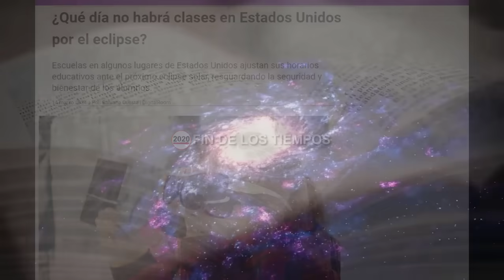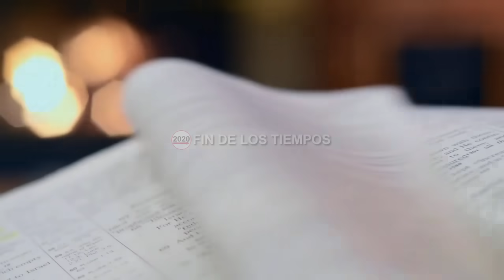EN ESTADOS UNIDOS DECLARAN ESTADO DE EMERGENCIA ANTE LA LLEGADA DEL ECLIPSE SOLAR DEL 8 DE ABRIL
Se acerca el gran eclipse americano del 8 de abril que terminará de formar varios símbolos proféticos apocalípticos sobre el territorio de los estados unidos, un evento celestial que atraerá muchos visitantes en las zonas por donde pasará la sombra del eclipse, ante lo cual el condado de bell en Texas emitió hace unos días una declaración de catástrofe local ante la llegada del eclipse total. Las autoridades del condado dijeron que esperan un intenso congestionamiento de tráfico, escasez de combustible y extenuación de los cuerpos de primeros auxilios, hospitales, comida, supermercados y la red celular desde los días previos al eclipse del 8 de abril. Asimismo prevén que la población del condado, de 400,000 habitantes, aumentará dos veces, incluso tres, cuando la gente llegue a Texas a presenciar el infrecuente fenómeno. El condado de Bell, que se encuentra en el centro de Texas, está exhortando a sus habitantes a quedarse en casa y evitar manejar en lo posible, surtirse de medicinas, comprar comestibles y llenar sus vehículos de gasolina a más tardar el 4 de abril. Además, el condado cerró todas sus oficinas. El condado advirtió que la señal de celular podría ser intermitente e instó al público a usar teléfonos de línea fija.